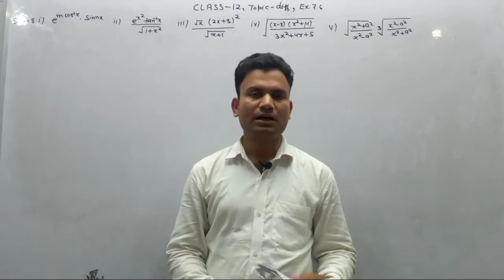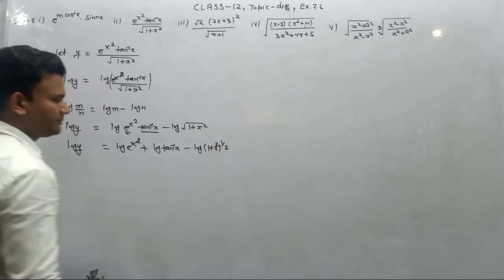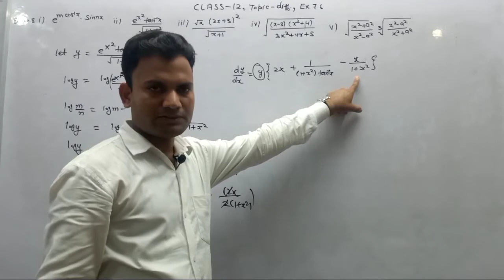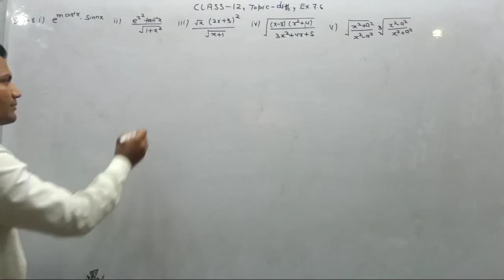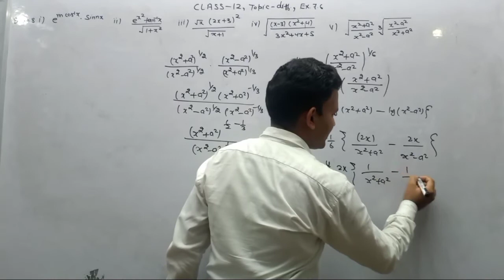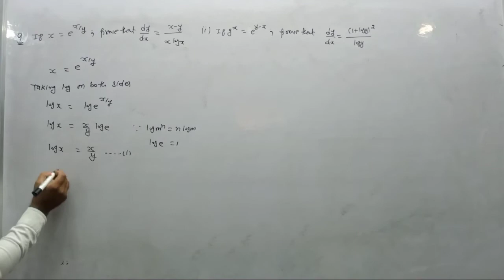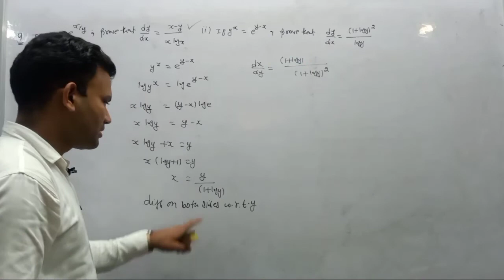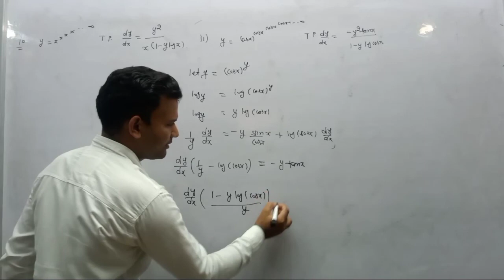Differentiation lecture15th by DSB mathematics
solution of exercise 7.6 of class 12th elements maths.differentiation class 12th elements maths.maths classes by DSB mathematics